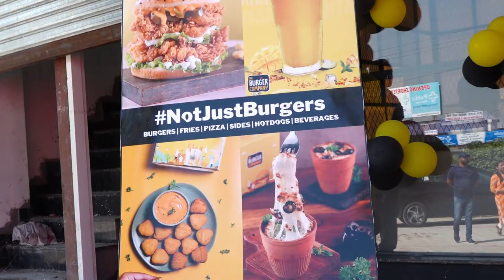Opening ceremony of The Burger company near Vallah bye pass